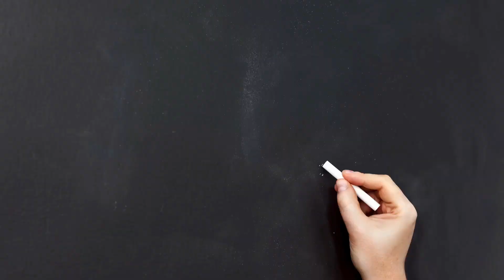Sambutan Kemerdekaan Tahun 2022 Peringkat Sekolah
Anjuran Bidang Kemanusiaan SMK Batu 5
30 Ogos 2022 (Selasa)